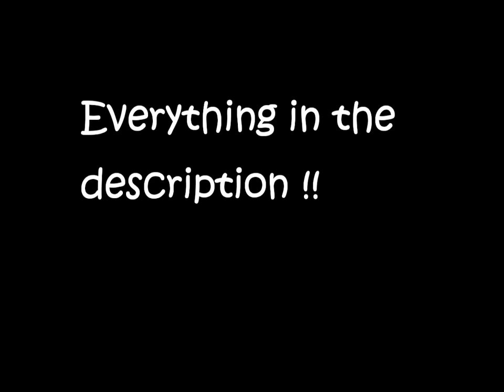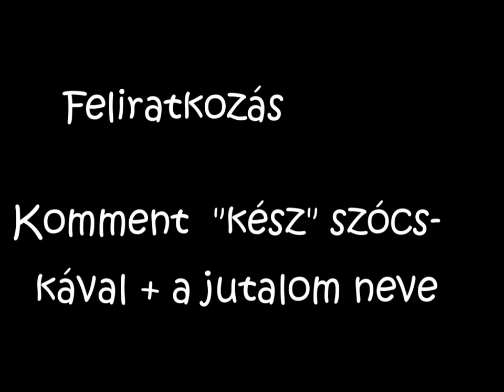Odin Quest, Fallen Sword, Ministry of War Prizes/Nyereményjáték !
So, If you have Odin Quest, Fallen Sword, Ministry of War, you can win:

2xOdin Quest Starter Pack
2xFallen Sword Booster Pack
1xMinistry of War Server 40 Giveway

Things you have to do it to win:

-Comment With the "ready" word and the name of the prize
Ha van Odin Quest-ed, Fallen Sword-od vagy Ministry of War-od, nyerhetsz:

2xOdin Quest Starter Pack
2xFallen Sword Booster Pack
1xMinistry of War Server 40 Giveway

Amit ehhez tenned kell:

-Feliratkozás
-komment a "kész" szócskával és a nyeremény nevével